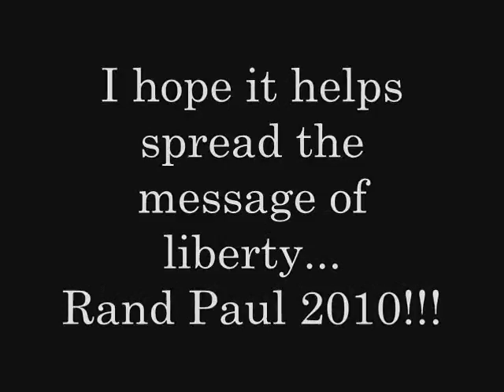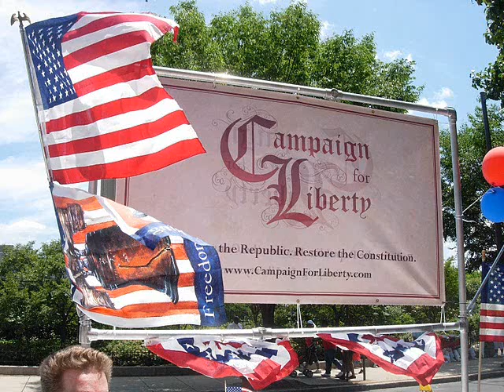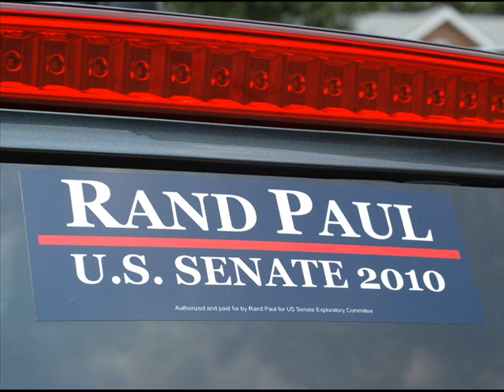Rand Paul Victory Song!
July 2010 - The Senate Campaign of Rand Paul was recently contacted by the Rock Band Rush. The band asked Rand to stop using Rush music at campaign events. As a lifelong Rush fan and Liberty supporter, I was saddened by this news. So...I wrote the following song for Rand and all his supporters. I hope it helps spread the message of Liberty!! Rand Paul 2010!!